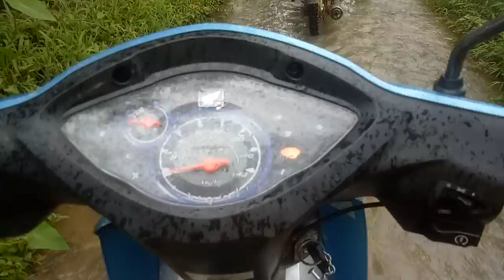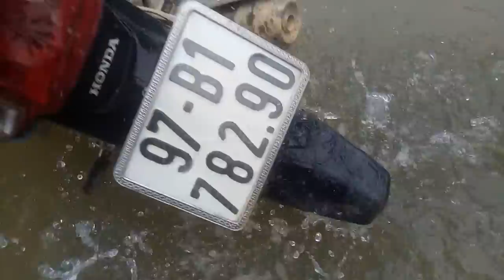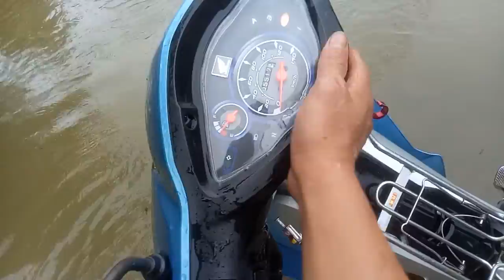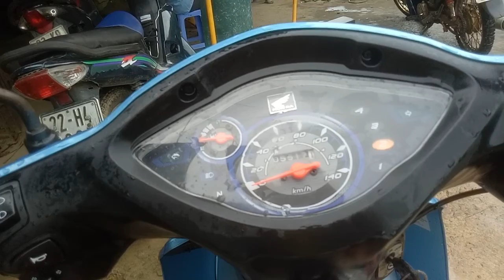Con Đường Ám Ảnh p2- Con Đường Suối Ai Đã Được Đi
♪ Hello xin chào tất cả các bạn, chào mừng bạn đến với kênh Dân Tộc Và Miền Núi.

✔ Kênh quay quanh các chủ đề sau:
☛ Dân Tộc Miền Núi, phong tục, tập quán, Du lịch, tham quan, ẩm thực vùng cao.
☛ Thủ thuật hữu ích.                                                                                   ☛ Cuộc Sống-Đời Tư ☛ Khám Phá Vùng Cao ☛ Du Lịch-Tham Quan ☛Ẩm Thực Vùng Cao ☛✔ Nhấn "Đăng ký" để là người đầu tiên được nhận và xem những video mới nhất nhé các bạn.

==► Hãy Ủng Hộ Mình Bằng Cách: Like(Thích)  - Share(Chia sẻ) - Comment(Bình luận) Ý Kiến Của Bạn Về Video.

© Bản quyền thuộc về kênh Dân Tộc Và Miền Núi☞ Không Tải Video.
© Copyright by Dân Tộc Và Miền Núi channel☞ Do not Reup Video.